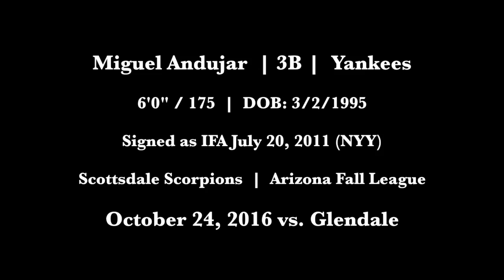Miguel Andujar, 3B, Yankees (10-24-2016) - Scottsdale Scorpions, Arizona Fall League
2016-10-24, vs. Glendale Desert Dogs